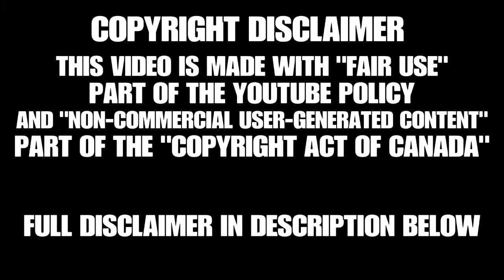RAINBOW SIX® SIEGE: Fails, Random and Funny Moments | Ep 2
Thank you guys for your support on the last video! I hope you enjoy this video too

Non-commercial user-generated content

29.21 (1) It is not an infringement of copyright for an individual to use an existing work or other subject-matter or copy of one, which has been published or otherwise made available to the public, in the creation of a new work or other subject-matter in which copyright subsists and for the individual — or, with the individual’s authorization, a member of their household — to use the new work or other subject-matter or to authorize an intermediary to disseminate it, if

(a) the use of, or the authorization to disseminate, the new work or other subject-matter is done solely for non-commercial purposes;

(b) the source — and, if given in the source, the name of the author, performer, maker or broadcaster — of the existing work or other subject-matter or copy of it are mentioned, if it is reasonable in the circumstances to do so;

(c) the individual had reasonable grounds to believe that the existing work or other subject-matter or copy of it, as the case may be, was not infringing copyright; and

(d) the use of, or the authorization to disseminate, the new work or other subject-matter does not have a substantial adverse effect, financial or otherwise, on the exploitation or potential exploitation of the existing work or other subject-matter — or copy of it — or on an existing or potential market for it, including that the new work or other subject-matter is not a substitute for the existing one.